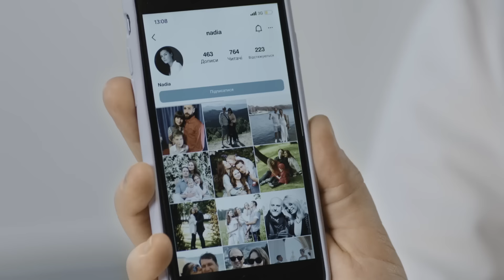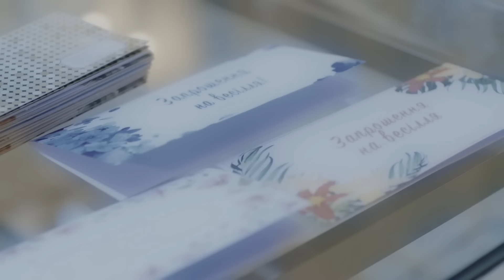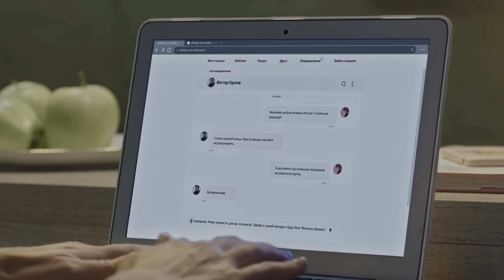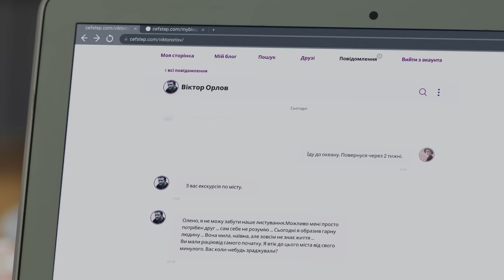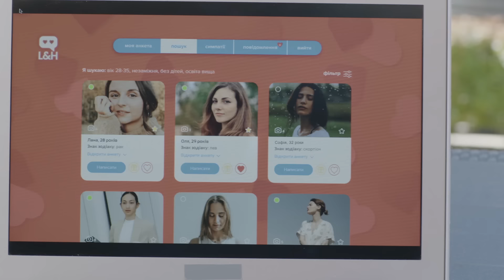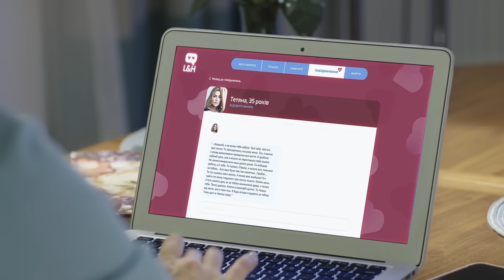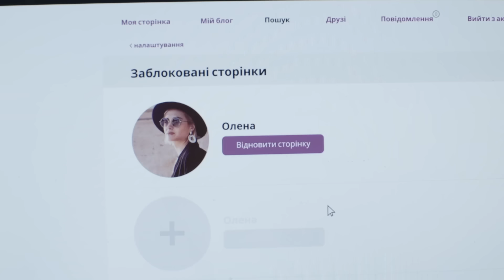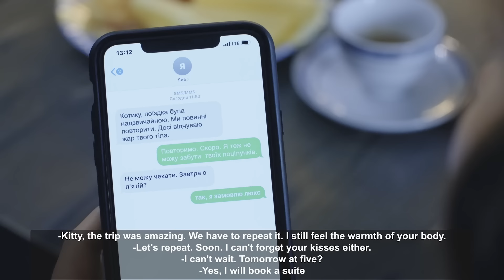How to make a man happy? A Match for My Beloved. Episode 1-2 | Romance Drama Movie | Free Movies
In the drama series A Match for My Beloved our protagonist is portrayed as empathetic and perceptive, leading her to engage in an unconventional activity: matchmaking people. In the first episode of this love story Nadia earns the nickname of the local matchmaker among her friends. With her uncanny ability to predict compatibility, she often connects people, but ironically, she remains solitary herself. Why is it that she struggles to find her own match amidst a plethora of free movies available? The answer lies in her romantic past.

As the storyline of this drama movie unfolds in the subsequent episode of A Match for My Beloved, Nadia persists in her quest to find a suitable partner for Viktor. Resorting to various tactics, she even coerces him into attending a speed dating event. However, Viktor's disinterest in pursuing a new relationship dampens Nadia's efforts.

Undeterred, she creates a dating profile for Viktor, hoping for a promising response. Indeed, one does come – from none other than Viktor's ex-wife. Sensing lingering emotions between the former couple, Nadia orchestrates a rendezvous, believing that their divorce may have been premature. Will this reunion reignite their romance? Tune in to the TV drama for the full story.

Drama Hub are the perfect place for those who love movies about love!

Are you constantly looking for the best english movies to enjoy in your free time, but these attempts end in failure? We've thought of everything and prepared the best romantic movies that you'll enjoy watching with your friends or loved one, or alone. Professional acting, excellent work of the creative team, aesthetic picture and real stories from the lives of ordinary people will create an incredible atmosphere of romance around you. We guarantee you won't be able to stop watching!